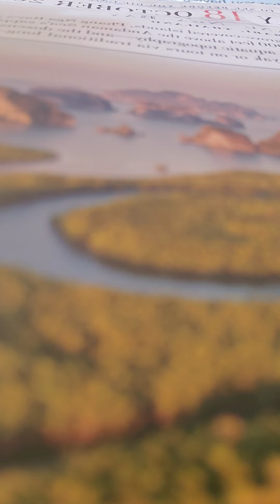john 8:37-47 nkjv